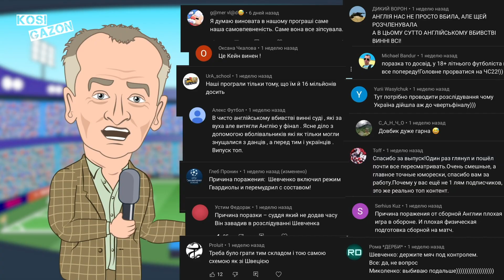1/2 Евро 2020. Благодаря чему Италия и Англия попали в финал? Италия-Испания | Дания-Англия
Чем занимались на тренировках полуфиналисты Евро 2020? Чему учил своих игроков Роберто Манчини. И почему за этой тренировкой подглядывал Рахим Стерлинг?

Не забувайте лайкати, коментувати і ділитися цим відео. Дякуємо за перегляд!